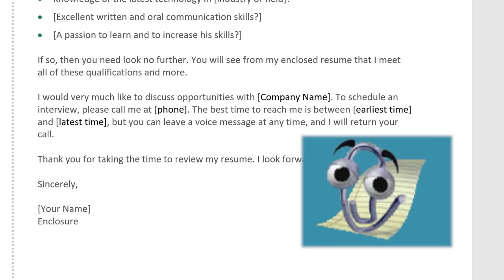Should children get Plastic Surgery!?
Today we meet Lauren who, at 16 years old is getting a Nose Job (Rhinoplasty) to alleviate bullying and body dysmorpgia. Dr. 90210 tells her story!

Dr 90210 - S01E08

And also now available on TEESPRING!